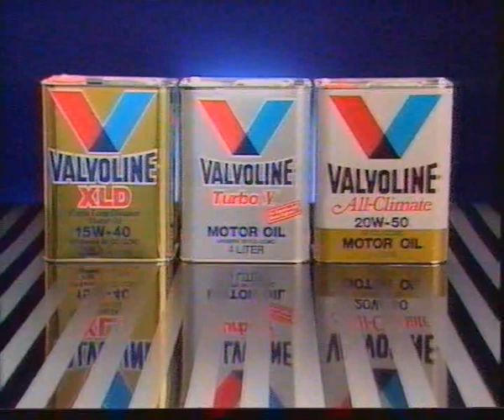valvoline ad 1986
valvoline motorolie reklame spot